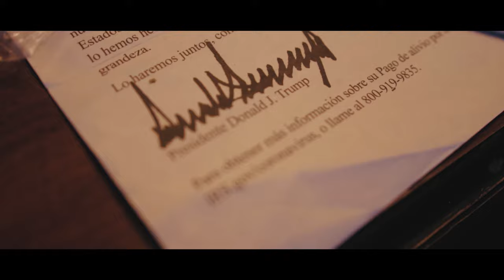M.O Show "In T.R.U.M.P We Trust" (Official Music Video) Directed by Toney Franco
In T.R.U.M.P We Trust (prod. by @bluenovabeats)
Directed by @toneyfranco
Starring M.O Show as M.Obama

$DirectorFranco